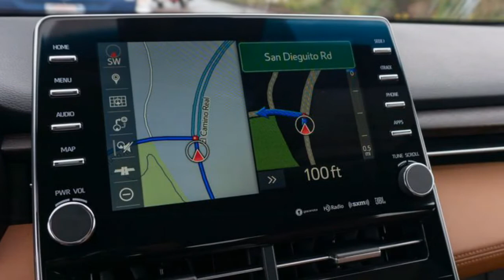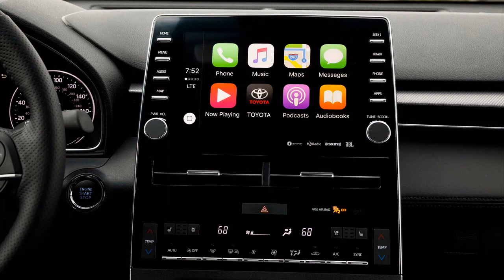COOL! Toyota Avalon 2019 Interior Technology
Subjectively, i consider 2007 toyota avalon limited is some discussion that required in youtube. Toyota avalon probably is one of interesting matter to be discussed. Maybe, you are part of some user that in the need for vids about 2008 toyota avalon. Toyota avalon 2015 is very intriguing to be talked about. We are very excited to bring you this video regarding 2000 toyota avalon.

The Toyota Avalon offers awesome tech to run with its energizing new motor choices, including a sound framework that will leave each music audience fulfilled. Anybody uninterested in the standard 7-inch touchscreen offered in many vehicles ought to be satisfied to realize that the 2019 Avalon offers a marginally bigger variant, at 9 creeps rather than 7. It additionally has better voice acknowledgment abilities.

Amazon Alexa clients and every one of those with smartwatches needn't hold their breath—the Avalon offers availability to the two. Presently, you will have the capacity to utilize Alexa or your smartwatch to begin, bolt, and open the Avalon from your home, so say farewell to chilly vehicles in the winter!

According to common, the new 2019 Toyota Avalon incorporates the Toyota Safety Sense Package all together help anticipate mishaps. This incorporates; Lane Departure Alert with Steering Assist, and Pedestrian Detection.

The 2019 Avalon joins proficiency with style, and it has fresh out of the box new shading choices to demonstrate it. Here are two of the accessible hues for the 2019 Avalon and its trim levels that weren't accessible already: Harbor Gray Metallic, and Opulent Amber. For the individuals who officially discovered their most loved hues offered by Toyota, some will extend to the Avalon, including Midnight Black Metallic.

Genuine wood trim is offered in the Avalon Limited to give an established turn on the cutting edge auto. Punctured Ultrasuede guarantees just the most open to seating for this fifth-age of the Toyota Avalon.

Some user are looking for 2004 toyota avalon. At first, we also puzzled about toyota avalon 2008. Do you want to know about 2003 toyota avalon. Maybe, you are part of some people that in the need for content about toyota avalon 2018. Toyota camry 2018 probably is one of interesting story to be discussed.
supercarsd1 supercarsd1